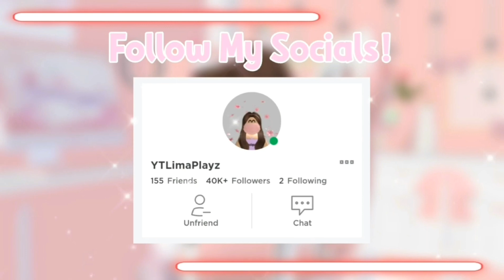W/F/L For No Potion Parrot In Adopt Me (Roblox)